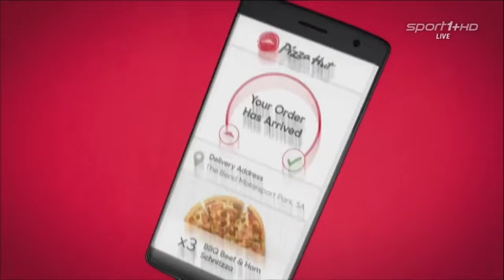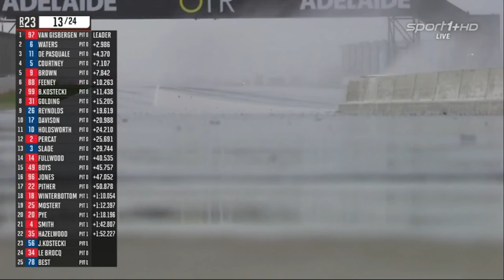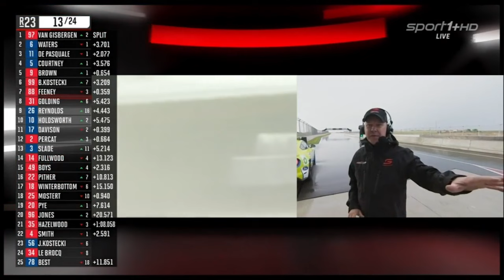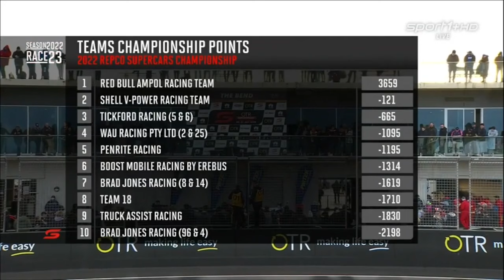Supercars 2022 Race 23